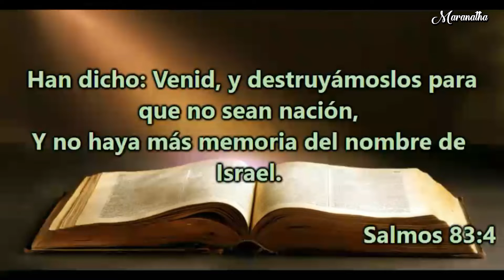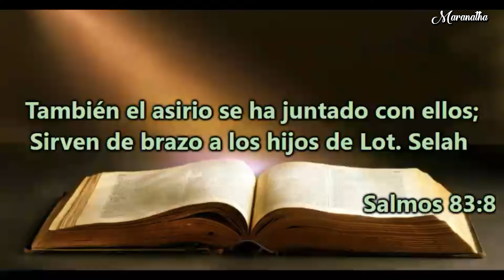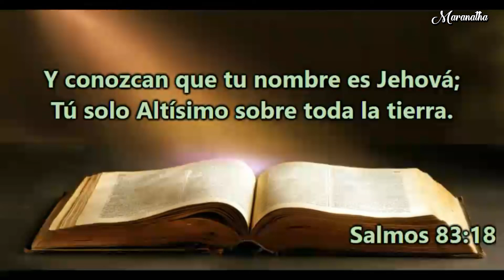Día 302 - Lectura bíblica en dos años